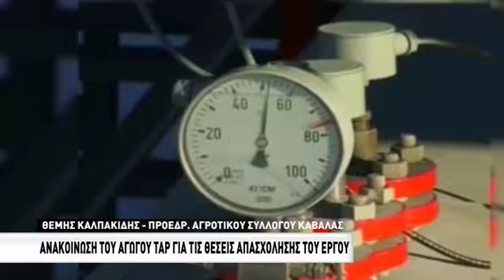Ανακοίνωση του αγωγού ΤΑΡ για τις θέσεις απασχόλησης του έργου